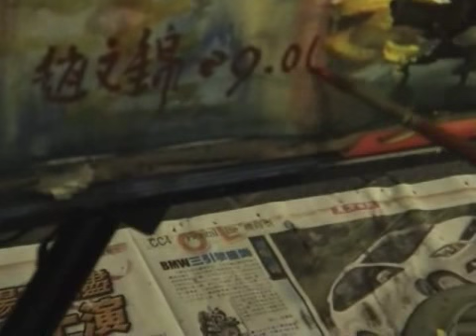Hong Kong by Night 帆影夢香江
Painting with water color by Hongkong Artist Chiu Man Kum